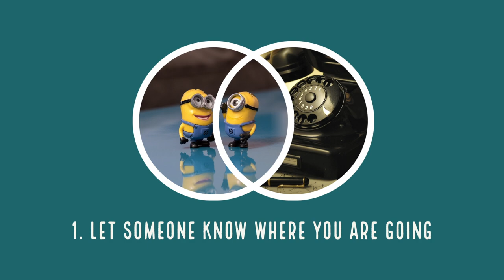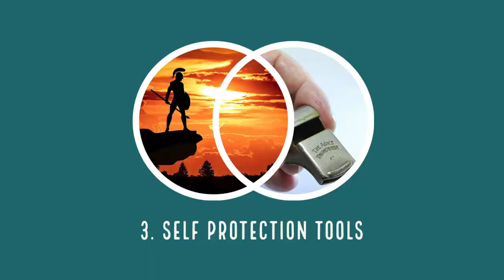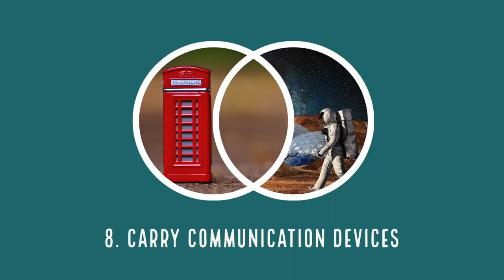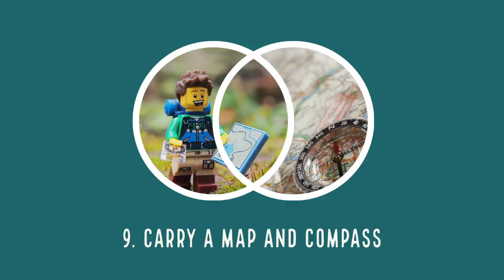SCARED OF HIKING ALONE? 15 SAFETY TIPS FOR HIKING & BACKPACKING SOLO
One questions I get asked a lot is; are you not scared hiking alone? So in this video I want to share with you 15 safety tips for solo hikers to help anyone who is worried about hiking or backpacking alone and is looking for advice, as well as experienced hikers who may already be hiking solo to make your time outdoors as safe as it can be.

✩ Let the adverts run on my videos without skipping (I can earn a little bit of pocket money from this!)

As well as everything included in the above Pro First Aid Kit, I also include; Leukotape, Small Mirror, Tweezers, Swiss Army Knife, 1 x Burn Gel Sachet, Antihistamines, Hand Sanitiser, Anti-diarrheal pills & Rehydration salts.
↠ Garmin InReach Explorer+
↠ Garmin InReach SE+
↠ SPOT X Satellite Tracker
↠ ACR ResQLink View
↠ Anker PowerCore II 20000
↠ Silva Ranger Compass
↠ Sawyer Squeeze Water Filtration System UK
↠ Sawyer Squeeze Water Filtration System US

↠ Filmed using my Canon PowerShot G7X Mark III & Canon EOS 70D
↠ Filmed using PEDCO UltraPod TriPod 2
↠ Filmed using RODE Wireless GO Microphones
↠ LIFESYSTEMS SURVIVAL SHELTER 2 & ULTRALIGHT SURVIVAL SHELTER 2 REVIEW

Mary 💚